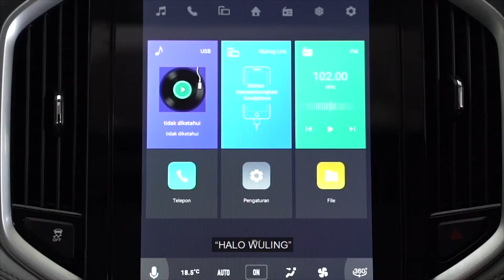Innova bensin diesel rasa Wuling ALMAZ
Bagi yang mau Tengok Stock Mobil kami bisa tengok di INSTAGRAM Kita Guys 👇